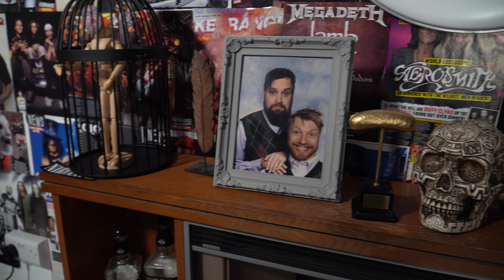Punk Rock Factory ft. Rody Walker - Bat Out of Hell (Behind The Scenes)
Behind the scenes of the Bat Out Of Hell music video. Four idiots and one fartlord bring you the punk cover you never asked for… Meat loaf’s Bat Out of Hell, in its entirety.

Punk Rock Factory are just trying to have a nice evening, and somehow Rody Walker of the mighty Protest The Hero has invaded their game! What will they do to remove this operatic nuisance, can they somehow save the day and defeat him?